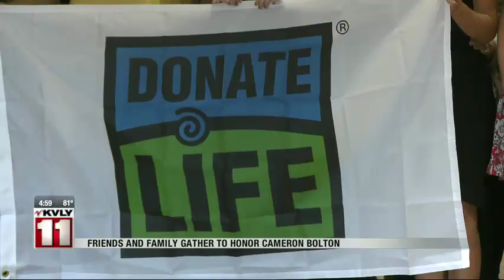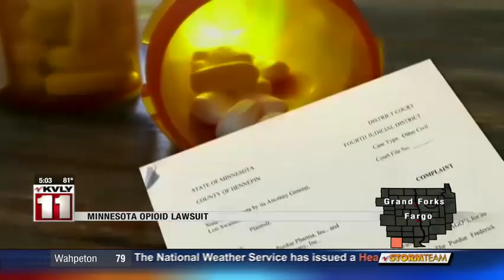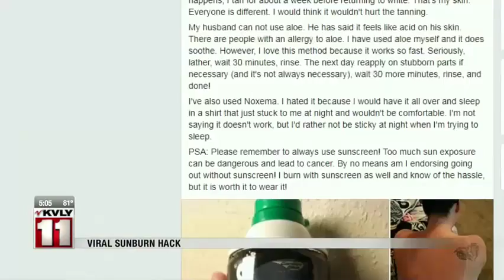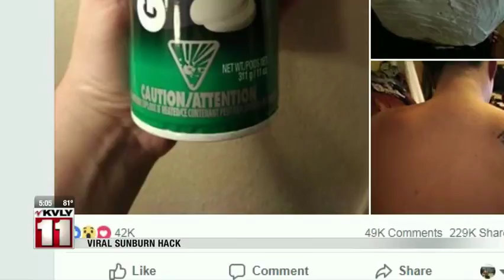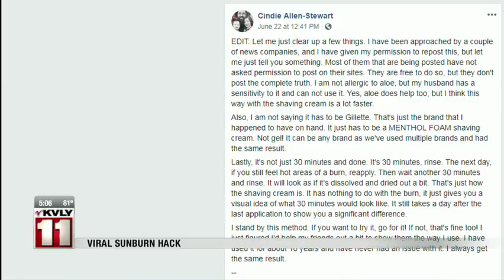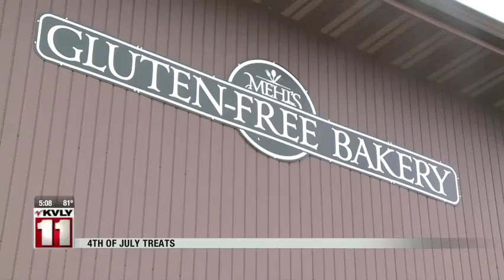News 5pm 07032018